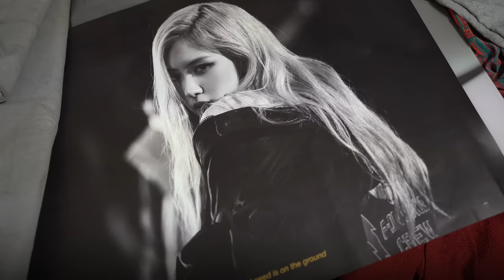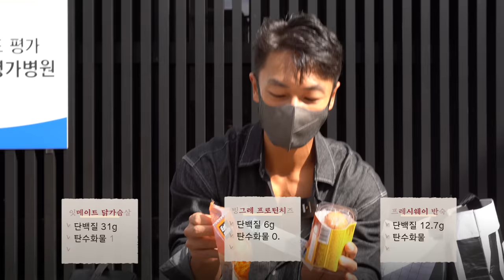30대 싱글남이 서울을 떠나는 이유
많은 분들이 물어보셔서 영상으로 남겨봅니다.
제가 서울을 떠나 청주로 돌아간 이유가 담긴 영상입니다.

↑ 추천아이디 'PUSH' 자동입력 링크